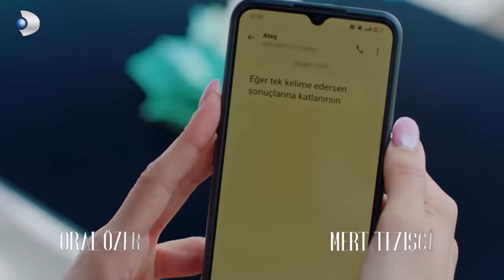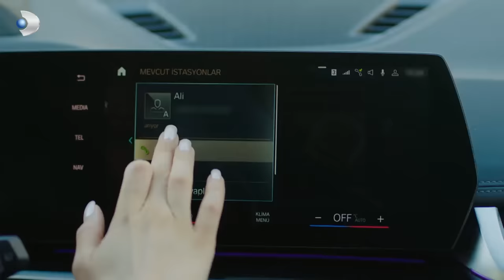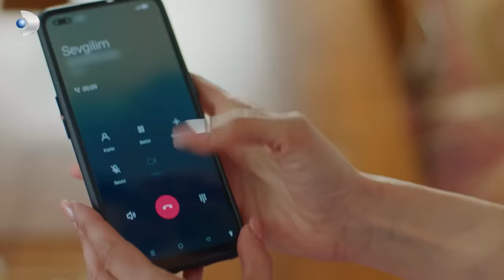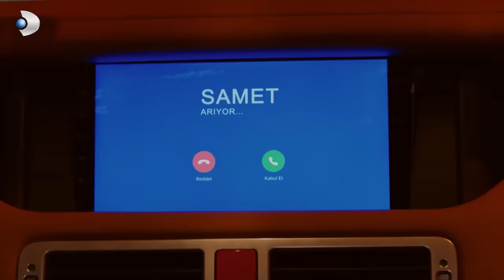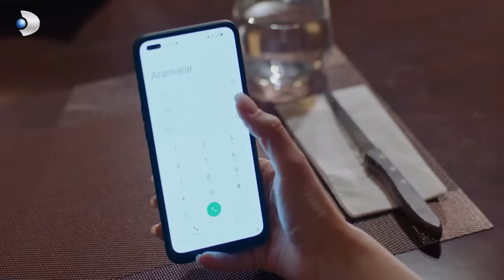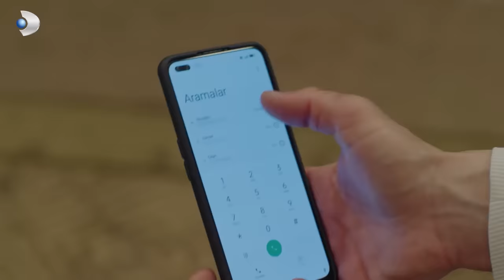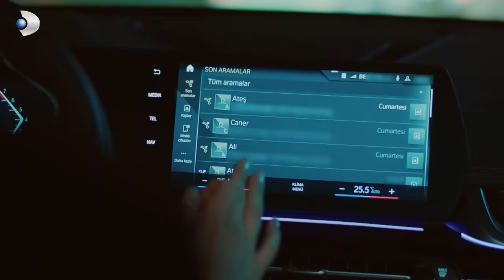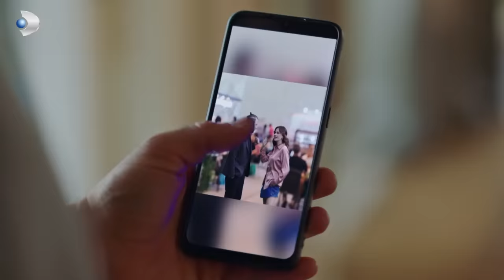Kraliçe 7. Bölüm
Kraliçe 7. Bölüm Tek Parça

Kraliçe Her Çarşamba 20.00'de!

Gaye, Ateş ve Deniz'in evliliğini bitirmek için yepyeni bir plan yaparken, çiftlikte gündem bambaşkadır. Zeynep, Aslan'ın kan testlerini sorgularken, Selim ve Engin arasında kalacak. Deniz ise, Ateş'in lansmanında yanında olmayı planlarken, kendisini yeni bir tuzağın içinde bulacaktır.

Yapımını Mednova’nın üstlendiği, dünya çapında çok izlenen Queen Sugar dizisinden uyarlanan yeni dizisi Kraliçe; babalarının ölümünün ardından birbirinden farklı hayatlar yaşayan 3 kardeşin yeniden birleşmesini konu alıyor. Bu üç kardeş, babalarının hayatını kaybetmesinin ardından bir araya gelmek durumunda kalır. Ve üç kardeşin hayat mücadelesi başlar.

KÜNYE:
YAPIM: Mednova